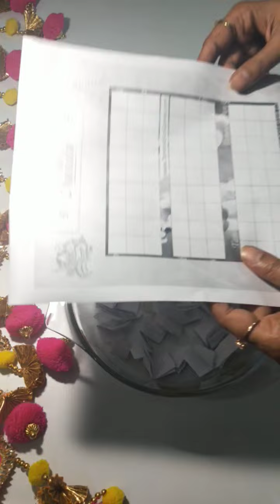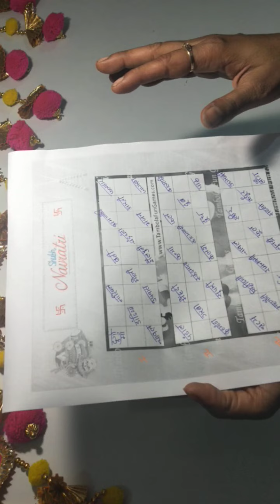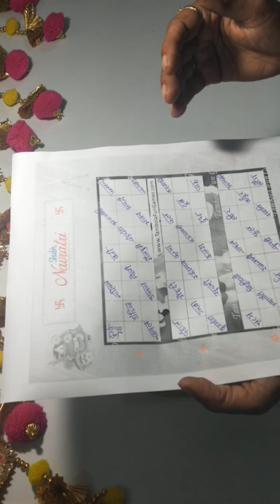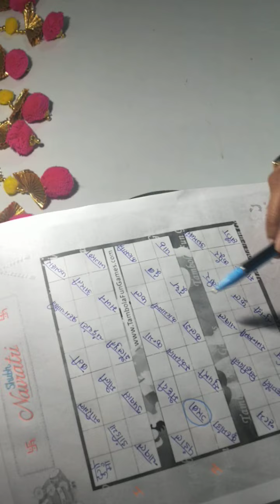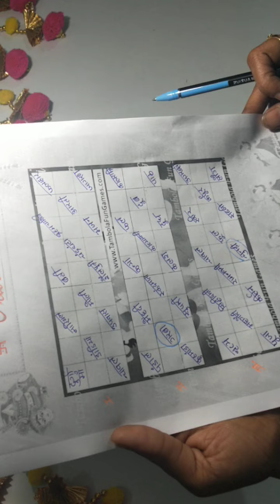Tambola with a twist!! kitty games!! Navratri special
Hello Friends

In this video you will find a very interesting game.
I am sure you all must have played Tambola, the same game can be played with a twist.